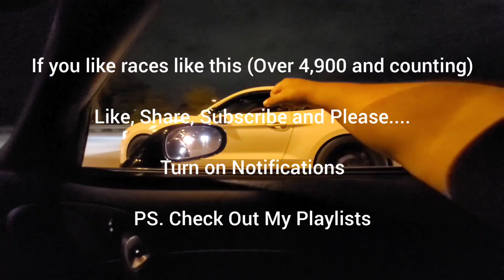Shelby GT500 vs Camaro ZL1 LSA Bolt-ons E85 Manual / Cops / Near Wreck